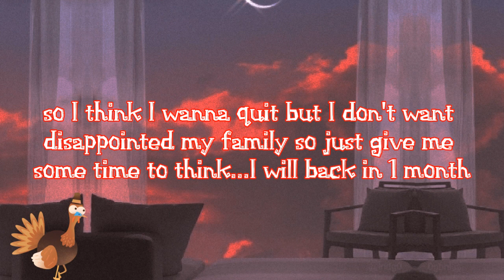i just stress....i hate it...😒😢